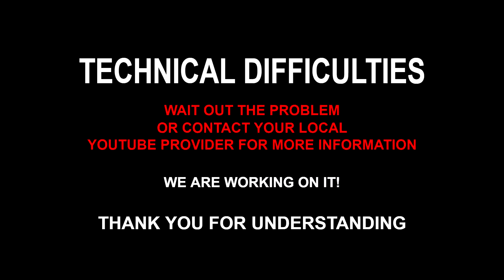I CAN'T HIT ANYTHING (Battlefield 1)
This was just one of those days where everything just goes against you.